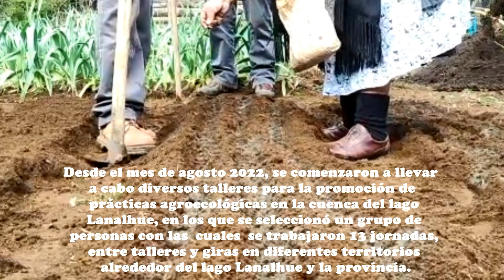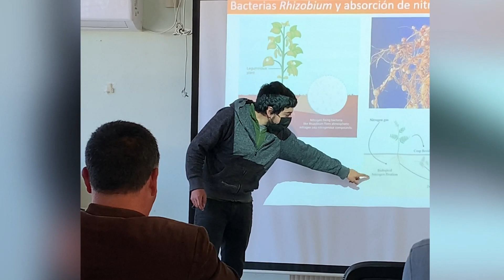Promoción de Prácticas Agroecológicas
Durante el 2022 realizamos diversos talleres para promover distintas prácticas de agroecología en la cuenca del lago Lanalhue.